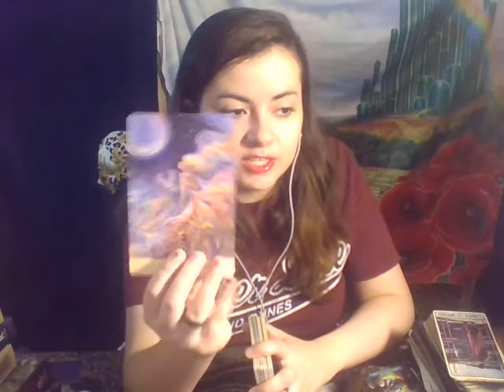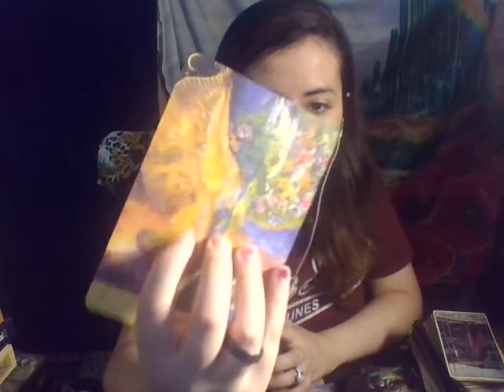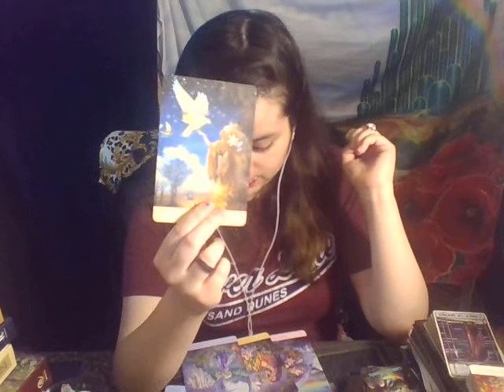Capricorn DECISIONS FROM THE HEART! Tarot August 2022